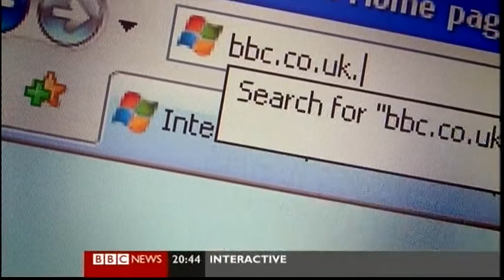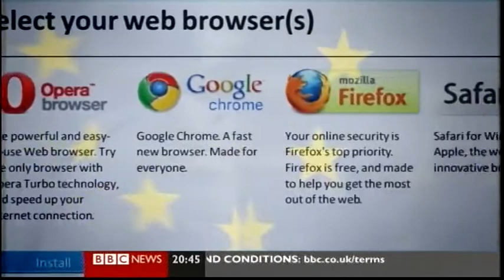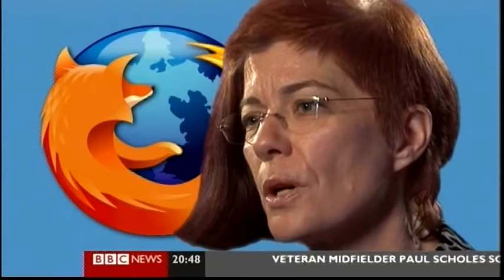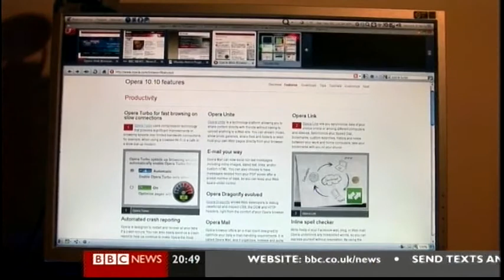Click's Browser Ballot segment featuring my Seamonkey vote! (6.3.10) - DomSezXL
I appear at 5:58 and yes, it's my face on the internet, now on TV and then put on the internet. Expect the time-space continuum to collapse any minute!

What? You haven't heard of Seamonkey? Then you haven't lived! ;)

My favourite segments in this are also the robot that comes after me and also the half-naked man who's a fan of Internet Explorer. His vid made me laugh!